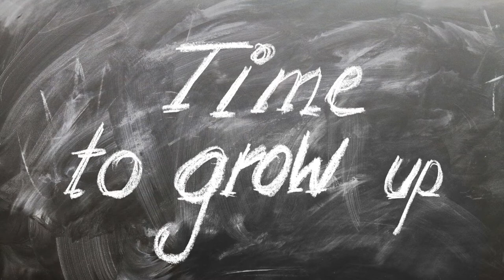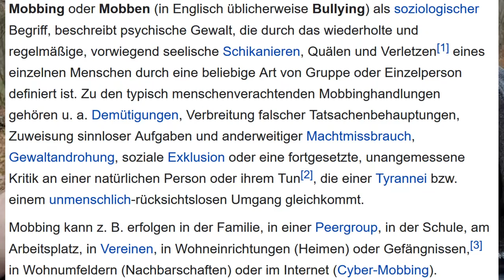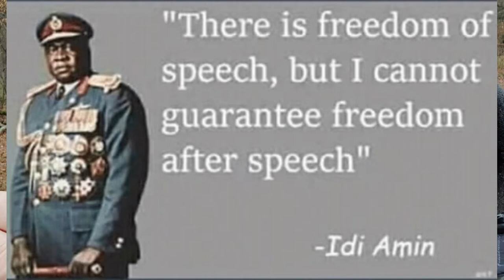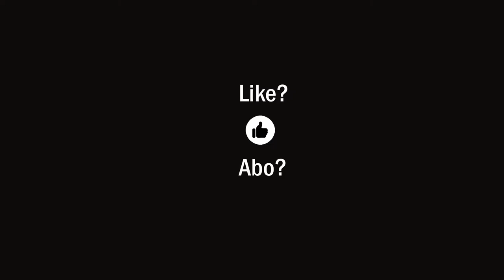BILDUNG oder Erziehung, Ideologie und Indoktrination?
Spätestens die Coronakrise hat das System endgültig entlarvt. Wir leben in einem ideologischen Erziehungslager, in dem persönliche Freiheiten schrumpfen und mehr und mehr Gehorsam von der Bevölkerung gefordert wird. ICH will das nicht. ICH möchte BILDUNG statt Erziehung, Ideologie und Indoktrination. Die regierenden Besserwisser haben ausgedient!